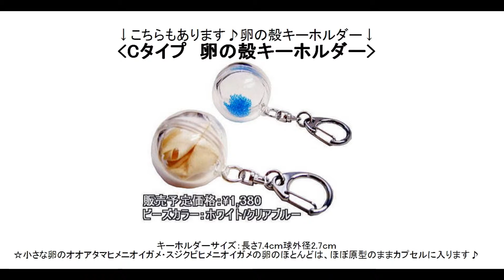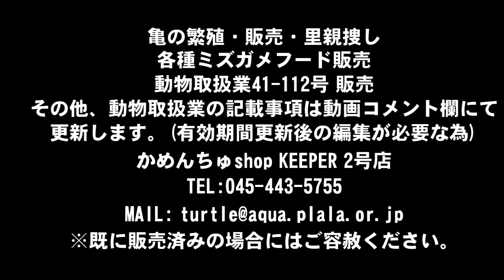402 亀 食欲確認参考用映像 投稿:かめんちゅshop KEEPER2号店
こちらはヤエヤマミナミイシガメ。食事中の様子です。402番。詳細はサイトにてご確認ください。